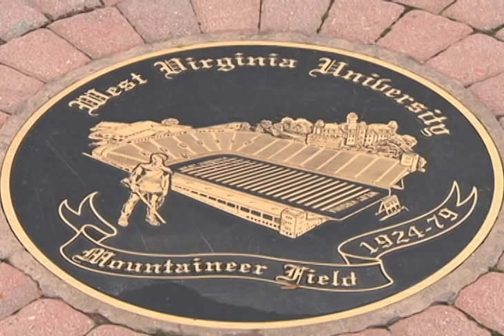West Virginia University Sports Hall of Fame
Mountaineers 360 presents the 20th Class in the West Virginia University Sports Hall of Fame